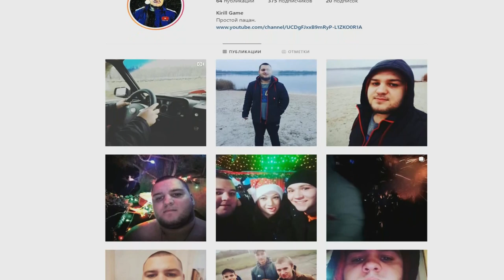🔥CRMP AMAZING RP - КАКОЙ ТЮНИНГ БУДЕТ В ГЛОБАЛЬНОМ ОБНОВЛЕНИИ | КАКИЕ БУДУТ ЦЕНЫ?!#1267